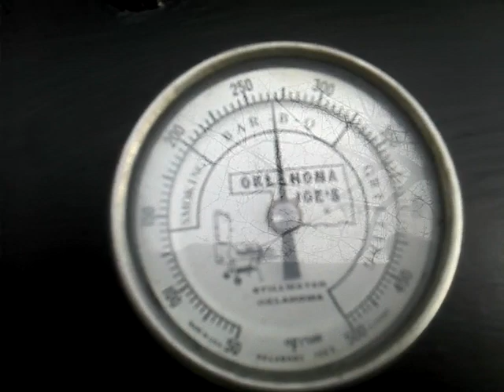Oklahoma Joe Horizontal Smoker.